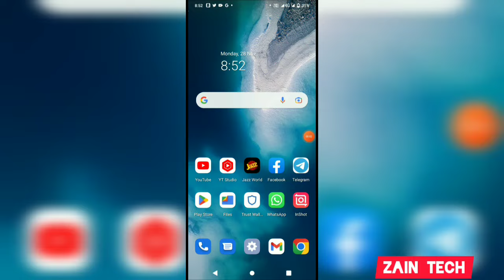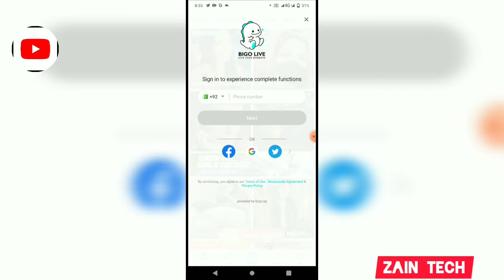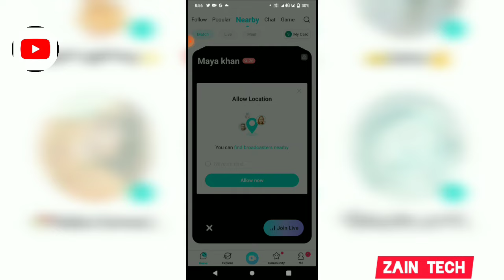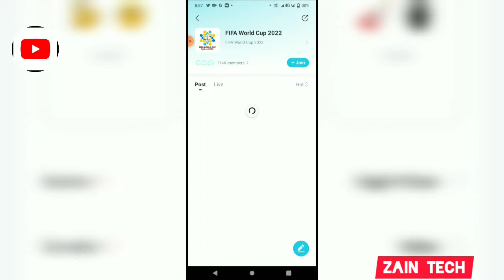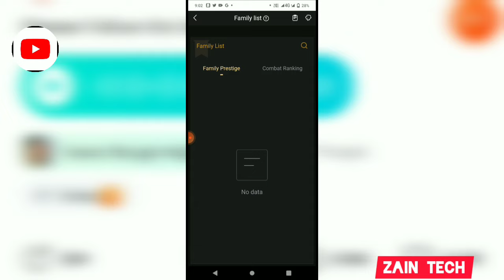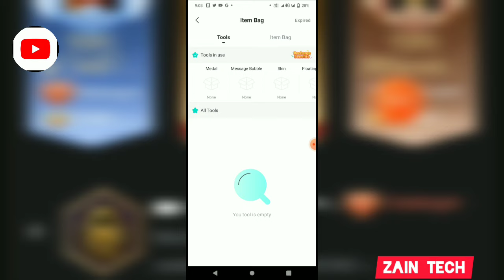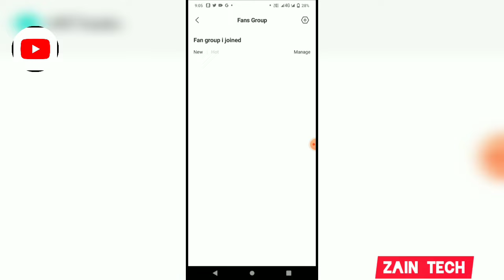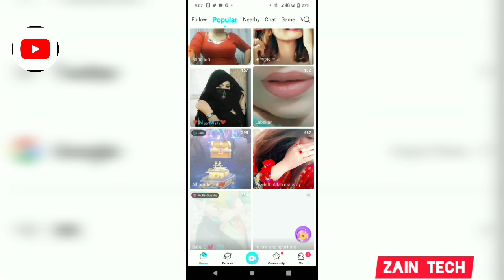How To Use Bigo Live App | Bigo Live App Use Karne Ka Tarika | Bigo Live App Review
in this video I will tell you How To Use Bigo Live App | Bigo Live App Use Karne Ka Tarika | Bigo Live  App Review